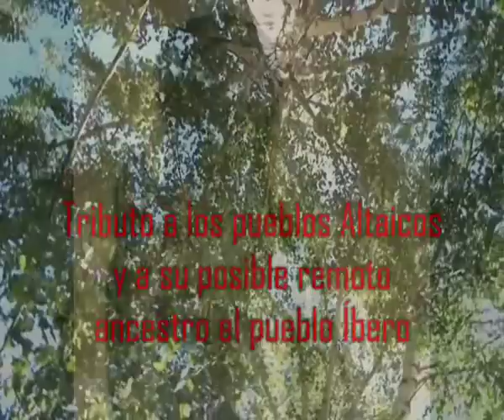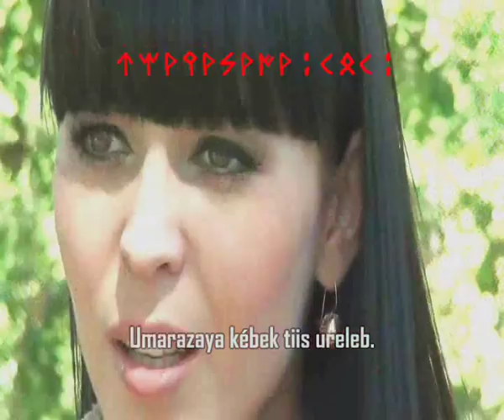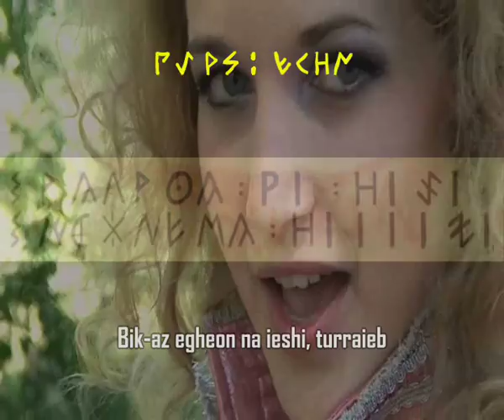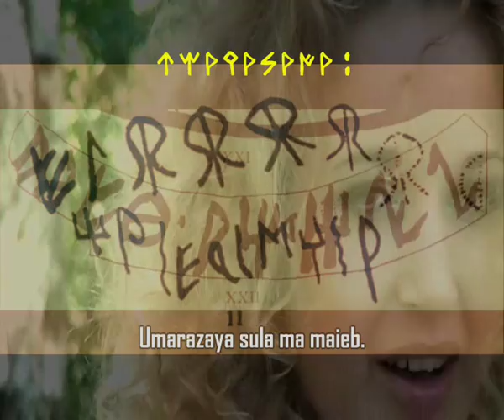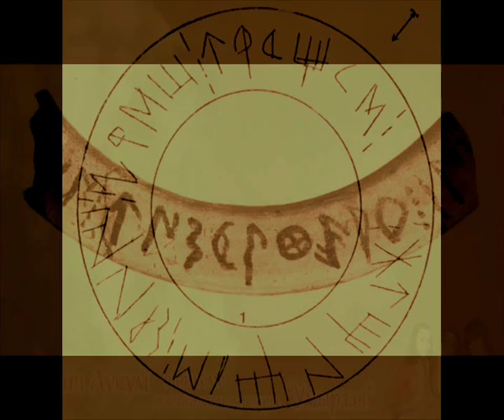Рахат Лукум-Умырзая - Cultura Íbero-Altaica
Umarazaya (La Campanilla de Invierno o de las Nieves).

Nueva edición con transcripción aproximada de la fonética de la canción en caracteres ibéricos y latinos.

¡La canción en lengua altaico/túrquica más hermosa que he escuchado hasta la fecha!

Y también una de las más bellas y sublimes que he escuchado en toda mi vida. Se trata de una canción tradicional (que por su sencillez casi parece una nana) del pueblo Tatars o Tártaro, pero en una hermosa adaptación moderna al estilo etnomusic, New Age. ¡Espero que la disfrutéis tanto como yo!

Pienso que esta sublime canción debería ser adoptada como una especie de himno internacional, aunque su letra no sea demasiado profunda, es igualmente un canto a la vida, un sencillo y natural canto a la germinación de la vida y el deseo de buscar la inmortalidad... En cualquier caso, aunque no tuviera letra alguna, su melodia es tan sencillamente fascinante, que no me canso de escucharla... Es perfecta en casi todo: melodía, vocalizaciones de las intérpretes, lirismo, armonía y hasta el arreglo musical.

En fin, que así podría sonar también (aproximadamente) la antigua lengua de los íberos, o sea, su prosodia y entonación, no demasiado diferente de la de estas tres hermosas Musas túrquicas de este precioso video y hermosa canción en lengua túrquica Tatar, el pueblo Altaico túrquico de los Tatars o Tartars, también conocidos antiguamente como Tártaros, Tartarios, Tartarus, Tartai, y Tatai, y cuya lengua es hablada actualmente por más de 8,000,000 de personas.

En cuanto al nombre de la canción: Amarazaya o Amarzaya, es el término que varios pueblos túrquicos le dan al "galanto" o "campanilla blanca de invierno" o "campanilla de las nieves" (Galanthus nivalis L.), que es una planta herbácea, natural de Europa y Asia occidental, y perteneciente a la familia Amaryllidaceae.

La "Campanilla de invierno" crece en colonias compactas, en sitios a media sombra, y florece en invierno, muchas incluso entre la nieve. Esta cualidad ha determinado ciertas creencias populares de los pueblos euroasiáticos acerca de esta flor como un símbolo de resistencia, resurrección, lucha por la vida, permanencia, estabilidad y perennidad.

Esta hermosa canción tradicional de los pueblos túrquicos Tatars, es un canto a esta sencilla, pero no por ello menos bella flor de invierno.

En el video puede irse leyendo la transcripción sonora aproximada de las voces túrquicas tartars usadas en la canción, por si queréis ir cantándola, o bien decidís aprenderos la canción.

Y esta es una traducción aproximada. Advierto que de seguro no es correcta del todo, aunque sí en su mayor parte. Me fue del todo imposible hallar una traducción de la canción en ninguna lengua occidental europea. Solo hallé versión en la misma lengua altaica de los Tartars en la que cantan esas tres preciosa Musas, y encima con letras cirílicas. Si alguien habla el túrquico tartars o conoce de alguna traducción correcta en cualquier otra lengua occidental, le estaría muy agradecido, y seguramente también los lectores de esta página.

Traducción:

Umarazaya (Nombre de la flor conocida como Campanilla Blanca de Invierno o Campanilla de las Nieves). Significaría, literalmente, algo así como: "Generosa Vida", o "Vida Libre". En la traducción dejaremos el nombre tal cual, que de paso sea dicho ¡es precioso¡ Y a juzgar por su significado, casi podría convertirse en un nuevo saludo pacifista internacional, al estilo del Namasté. Y bueno, ya puestos, pues ¡Umarazaya! para tod@s.

Traducción provisional:

"Cuando la capa de hielo en el suelo se derrite
La Umarazaya se sacude ¡Mírala!,
La Umarazaya se sacude,
La Umarazaya, y una larga rama
La Umarazaya, del tallo sale

De esta capa de hielo quiero brotar tan pronto como sea posible:
Como la Umarazaya, brotar
Tan rápido como la Umarazaya crea su camino.

La Umarazaya, la Umarazaya,  que tan rápida crece,
La Umarazaya, la Umarazaya

Perenne como la Umarazaya
Libre como ella...
Perenne y entre múltiples colores ensamblados, quiero respirar.
Libre como el verano;
Y no seré eliminado (apartado o rechazado)